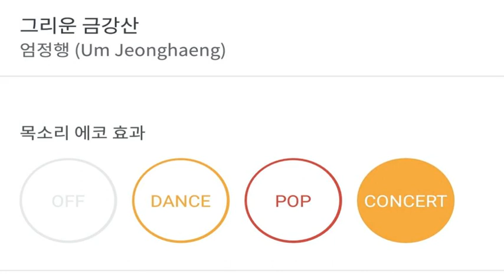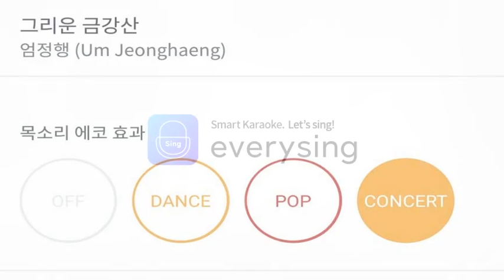[everysing] 그리운 금강산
Title : 그리운 금강산

리릭스핀토 빠싸지오2옥솔 태로미♡

    1. 고퀄리티 반주에 맞추어 무료로 노래를 부를 수 있습니다.
    2. 녹음과 녹화가 가능합니다.
    3. 모바일 기기에 저장한 곡을 ‘My 채널’에 업로드하여 언제 어디서든 내가 부른 노래를 감상할 수 있습니다.
    4. My 채널에 업로드 한 노래를 친구에게 공유할 수 있습니다.
5. 에브리싱 홈페이지 에서도 My 채널 이용이 가능합니다.